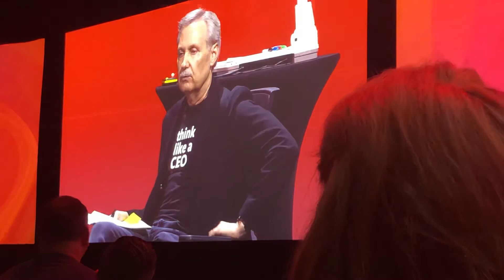CV 2 Gary asks do you agree with this behavior - give me examples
Career Visioning:Does the candidate lean or or get defensive?
Highly responsive person - give me an example
Courtesy of MAPS COACH, Kathy Toth,

How did we do on Our Promise?